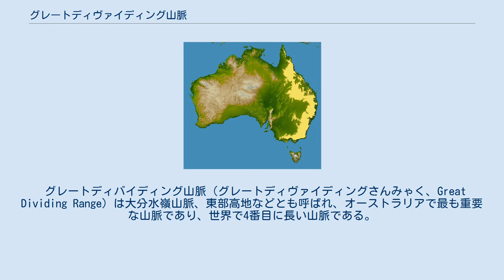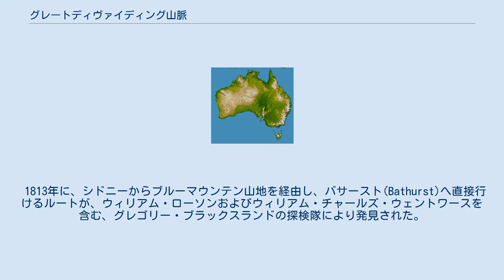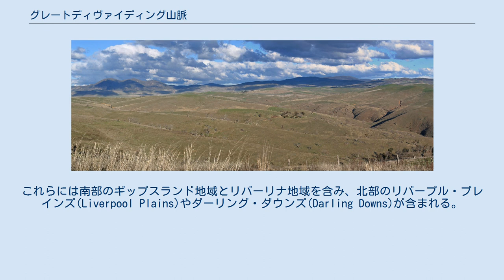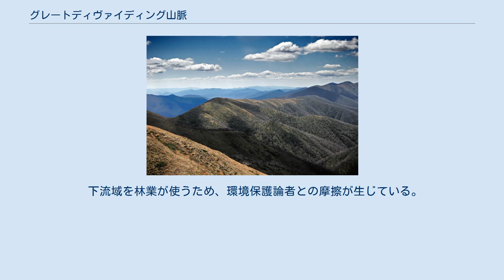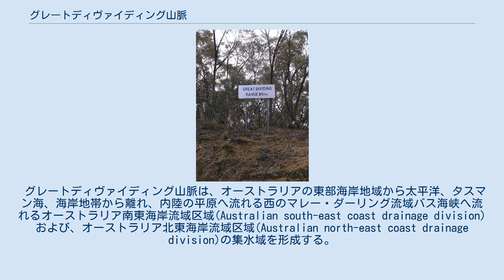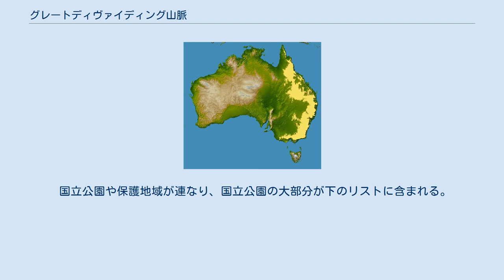グレートディヴァイディング山脈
オーストラリア大陸の衛星写真。
大陸東部にグレートディヴァイディング山脈が延びる。
 グレートディバイディング山脈（グレートディヴァイディングさんみゃく、Great Dividing Range）は大分水嶺山脈、東部高地などとも呼ばれ、オーストラリアで最も重要な山脈であり、世界で4番目に長い山脈である。
山脈はクイーンズランド州の東北端沖にあるダウアン島から、ニューサウスウェールズ州の東部海岸地帯に伸び、さらにビクトリア州で西へ方向を変え、最後にビクトリア州西部のグランピアンズの中央平原になる。
全長は3,500キロメートル（2,175マイル）以上になる。
山脈の幅は変化に富み、約160キロメートルから、300キロメートル以上にもなる。
オーストラリア大陸の最高峰コジアスコ山 (2,228m、ニューサウスウェールズ州)や、オーストラリアアルプス山脈(ニューサウスウェールズ州南部〜ビクトリア州東部)を含む。
 海岸低地と西部高地の間の大きな落差による地形効果は気候に影響し、高起伏が壮大な渓谷をつくる。
 グレートディヴァイディング山脈は3億年以上前の石炭紀に、オーストラリア大陸が南米大陸の一部およびニュージーランドと衝突したことで生じたと考えられている。
非常に古い時期の造山運動であったため現在までに地形は著しい侵食を受け、現在の山脈は起伏の激しい山塊に分けながら、主稜線ではなくいくつものピークから延びる複数の枝尾根、台地、高地、崖などで山脈全体が構成されている。
この地形区分はEast Australian Cordillera（東部オーストラリア大山脈）と呼ばれる。
 山脈へは中緯度高圧帯からの貿易風が吹き付けて降雨となり、分水嶺の名のごとく山脈を境に東部・西部・北部へ流れる河川とに分けている。
東部は太平洋へ流れ、南部はマレー川・ダーリング川が西へ流れ、北部はカーペンタリア湾へ流れている。
 分水嶺はオーストラリアの地域や地域、気候帯を分ける明瞭な境界にもなっている。
 キングス・ハイウェイのブレインウッド-バンガドール間にあるグレートディバイディング山脈のサイン この山脈は、もともとはアボリジニの居住地であった。
装飾された洞窟や、海岸地帯と内陸地帯を移動する時に利用されたキャンプサイトや道などによって、彼らがいくつかの場所を占有していたという証拠が残されている。
 1788年の西洋人の入植後、これらの山脈は実地踏査やイギリス人の入植者による入植の妨げとなった。
標高はそれほど高くないが、これらの高地は非常に起伏に富んでいた。
 1813年に、シドニーからブルーマウンテン山地を経由し、バサースト(Bathurst)へ直接行けるルートが、ウィリアム・ローソンおよびウィリアム・チャールズ・ウェントワースを含む、グレゴリー・ブラックスランドの探検隊により発見された。
後にブルーマウンテンの街に彼らの名がつけられている。
これが、ニューサウスウェールズ州の内陸部の農業地域の発展の始まりとなった。
ニューサウスウェールズ州内陸部へのより簡単なルートは、ゴールバーン(Goulburn)へ向けて南西へ向かうルート、ニューカッスルから西へ行くルートが発見された。
 続く実地踏査は主稜線周辺において、アラン・カニンガム、ジョン・オクスリー、ハミルトン・ヒューム、ルドヴィヒ・ライヒハートおよびトーマス・ミッチェルによって行われた。
これらの探検家は農業地帯に適した土地を見つけることに主に関心を払った。
 1830年代後半までに、山脈に面した最も肥沃な牧草地が探検され、入植された。
これらには南部のギップスランド地域とリバーリナ地域を含み、北部のリバープル・プレインズ(Liverpool Plains)やダーリング・ダウンズ(Darling Downs)が含まれる。
 様々な道路や鉄道がこの山脈の様々な地域に続けて建設されたが、多くの地域は今日、人里離れたところにとり残されている。
例えばビクトリア州東部では、北から南へ高地を走る主要道路は、一つしかない。
 比較的なだらかで、オーストラリアの平均より湿潤な土地であるこれらの高地の一部は、農業や畜産業がよく発達した。
このような地域にはクイーンズランド州のアサートン高原(en)やダーリング・ダウンズ、ニューサウスウェールズ州のノーザン・テーブルランド(en)、サザン・ハイランド(en)、サザン・テーブルランド(en)などがある。
他の高地は農業を行うにはあまりに起伏...